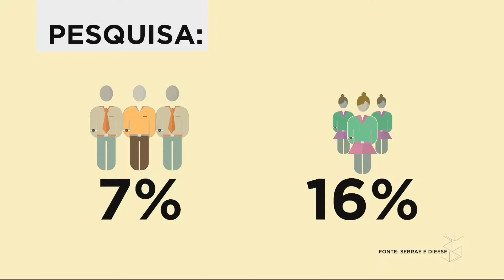Luana do Sebrae-RO, fala de empreendedorismo na SICTV